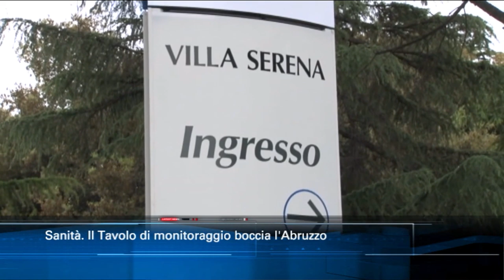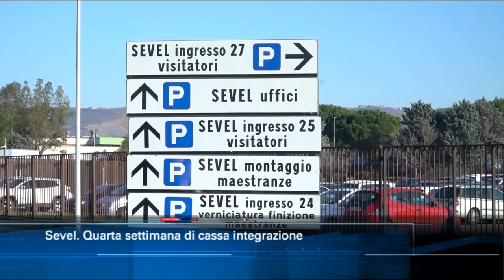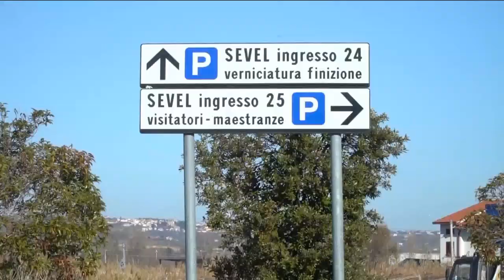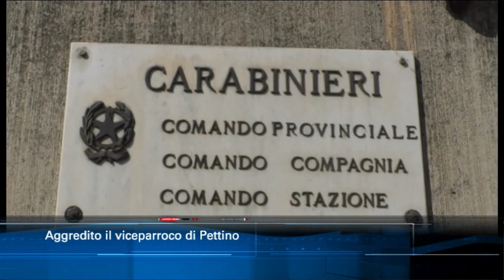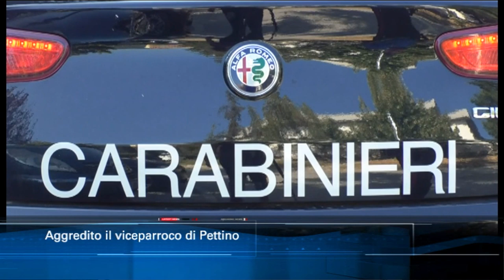TgSei edizione delle 14 di lunedì 27 gennaio 2020